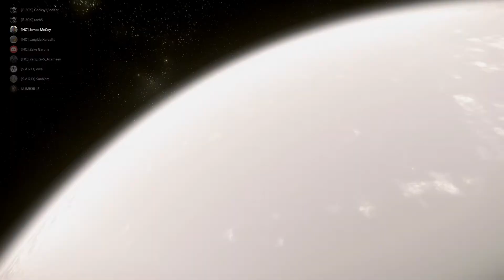Event KAMPOSI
Un groupe de terroristes et des mercenaires procèdent à une transaction, quand tout à coup.